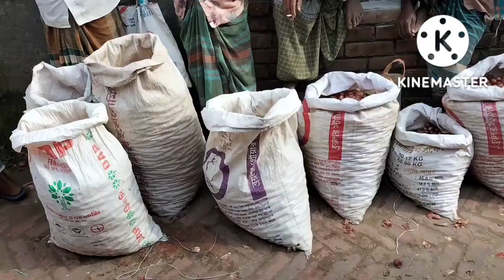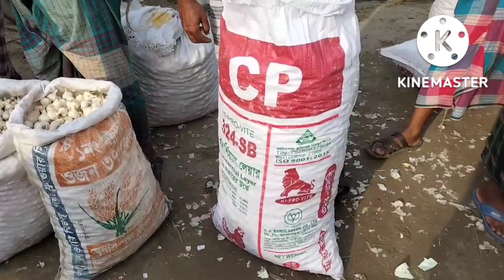25/9/2022 বাংলাদেশের কৃষকদের হাতে হারিকেল ধরাচ্ছে ভারতের পেঁয়াজ আজকে রসুন পেঁয়াজের দর রাজশাহী দূরর্গ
25/9/2022 বাংলাদেশের কৃষকদের হাতে হারিকেল ধরাচ্ছে ভারতের পেঁয়াজ আজকে রসুন পেঁয়াজের দর রাজশাহী দূরর্গাপুর হাট।today onion price